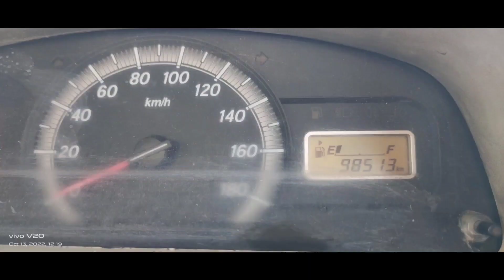લક્સરી ગાડી ઓછા બજેટ માં ll Luxury Car for sale ll Cheap Rate ll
સેકન્ડ હેન્ડ ગાડીઓ કે વાહન ના વધારે વિડિયો જોવા માટે ચેનલ ને સબ્સ્ક્રાઇબ કરો.
તમારા કોઈ પણ વાહન ની જાહેર કરવા માટે વોટ્સએપ્ કરો
મો.8347482933
જુના વાહનો ના ગ્રુપ માં એડ થવા મેસેજ કરો...8347482933
-જાહેરાત નો કોઈ પણ પ્રકાર નો ચાર્જ નથી..-

*આ ગાડીઓ તમારે રૂબરૂ જોઈ ને પછી જ ખરીદવી*

...ગાડી માલિકો ના નંબર...
નોંધ:- જેતે વાહન વેચાઈ ગયા પસી ગાડી માલિક નો નંબર ડીસક્રિપસન માંથી કાઢી નાખવા માં આવે છે

Maruti suzuki
Swift Dzire
મોડલ...2010
ડીઝલ
એન્જિન પાવરફુલ
ટાયર નવા
વીમો ચાલુ
ટીપ ટોપ કન્ડીશન
કિંમત...1,45,000
ગાડી બોરસદ જોવાં મળશે.

Maruti Suzuki Ecco
મોડલ-2014
પેટ્રોલ+CNG
ઓનર-2
95,500 km ચાલેલી
વિમો ચાલુ
સેવન સીટર
ટીપ ટોપ કંડિશન
કિંમત-2,61,151,

ગાડી સુરેન્દ્રનગર બહુચર હોટલ પાસે જોવા મળશે.

મોડલ-2010
પેટ્રોલ+cng
ઓનર-3
84000 km ચાલેલી
R.c. બૂક માં cng રજીસ્ટર
વિમો ચાલુ
લેધર ના સીટ કવર
A.C. ચાલુ
કિંમત-1,55,000
ગાડી છાપી તેણીવાડા જોવા

Hyundai i20
મોડલ... 2010/  5 મો મહીનો
પેટ્રોલ + CNG
ઓનર 6
વીમો ચાલુ આખું વર્ષ
3 ટાયર નવા
CNG આરસી બુક માં રજિસ્ટર છે
પિયુસી કંપ્લેટ
કિંમત..2,55,000 મા ફેરફાર થશે
ગાડી  બોટાદ જોવા મળશે

i20 માલિક નો નંબર
Hyundai santro
મોડલ 2004
પેટ્રોલ + cng
A.C ચાલુ
પાવર વિન્ડો
પાવર સ્ટેરીંગ
ટાયર નવા MRF
ટીપટોપ કડીકશન
સાચવેલી ગાડી
કિમત.95000 થોડા ફેરફાર થશે
ગાડી.ભાવનગર જોવા મળે

Santro ગાડીવાળા ભાઈ નો નંબર
skoda Superb
મોડલ...2011
પેટ્રોલ
84,000 કિલોમીટર ચાલેલી
ટીપ ટોપ કન્ડીશન
કિંમત...2,75000 ફેરફાર થશે
ગાડી વીરપુર જલારામ જોવા મળશે

લક્સરી ગાડી ઓછા બજેટ માં
Luxury Car for sale
Cheap Rate